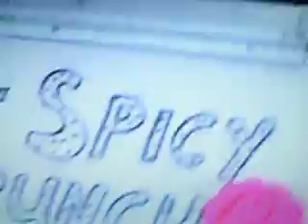Castañeras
Castañas calientitas, castañas pilogas,
chestnuts roasting on an open fire.
England, Granada, Barcelona 2006